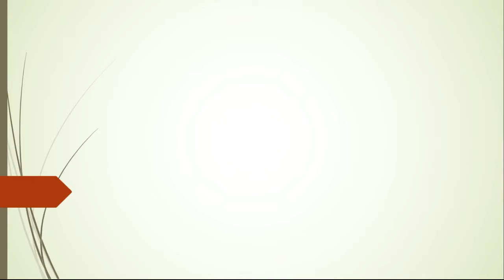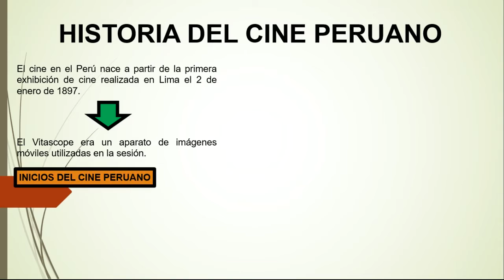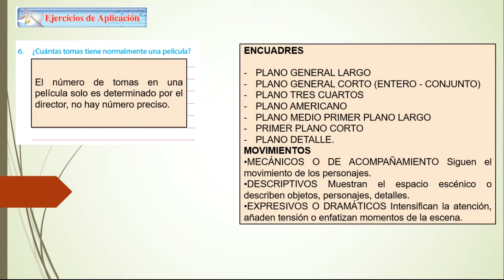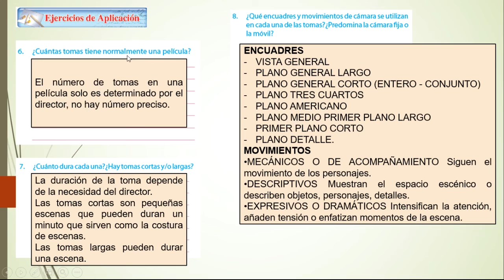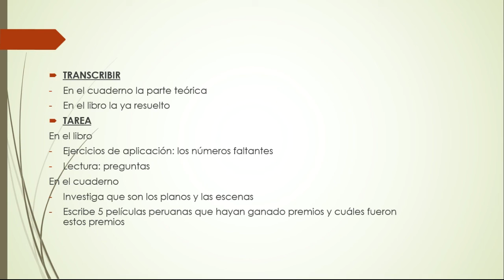HISTORIA DEL CINE PERUANO - LITERATURA - NIVEL III - SECUNDARIA